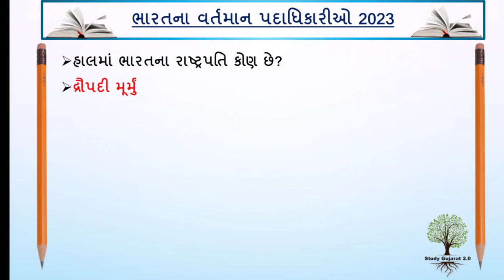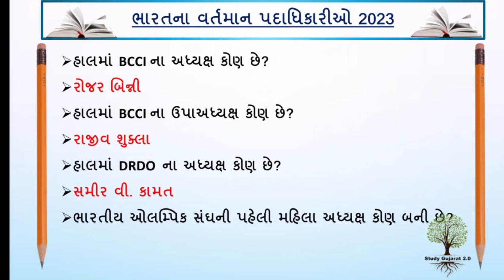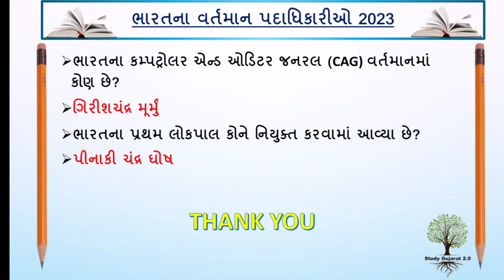ભારતનાં વર્તમાન પદાધિકારીઓ 2023 | Bharat na vartaman padadhikario 2023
આજના વિડિયોમાં આપણે જોઈશું “ભારતનાં વર્તમાન પદાધિકારીઓ 2023"
ના ખુબ જ અગત્યના પ્રશ્નો વિશે.